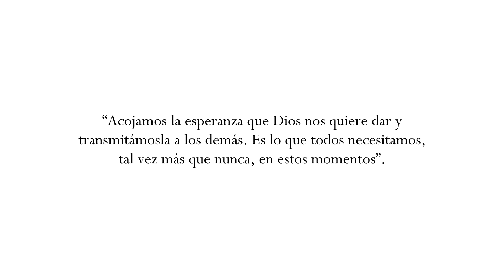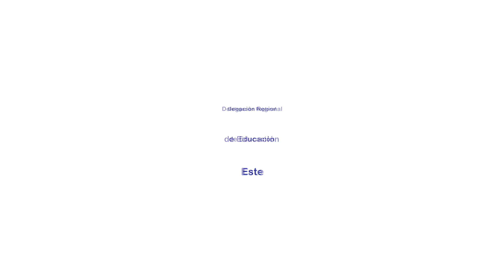Va pensiero Coro monumental Director Jesús Palato Coro virtual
Concierto en casa
Coro virtual
Productor y director: Jesús Palato
Traductor de lenguaje de señas: Diana Rincón
Edición: Octavio Contreras
Guanajuato